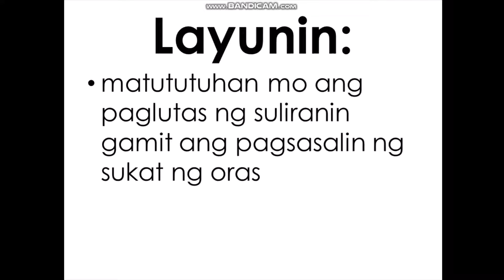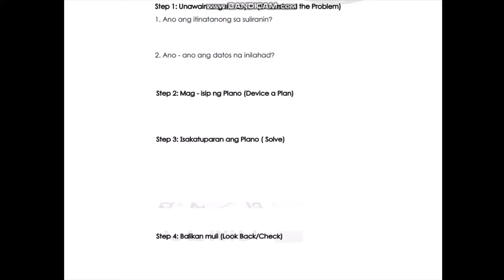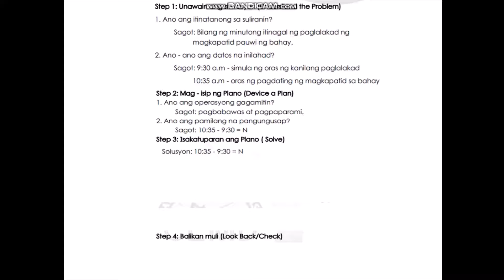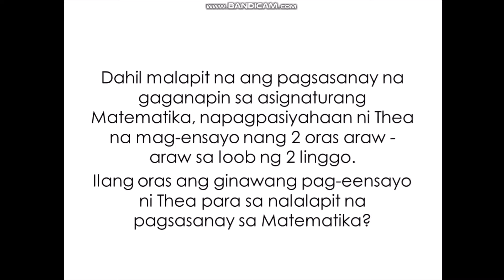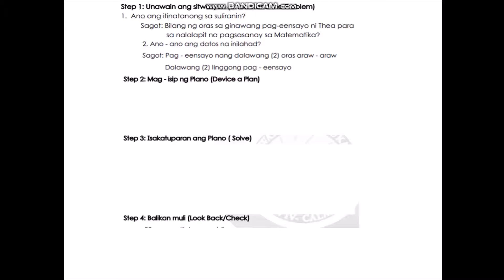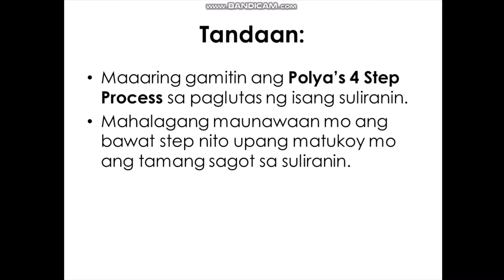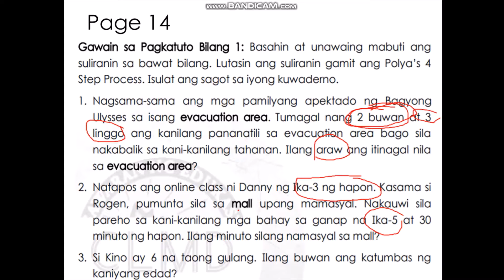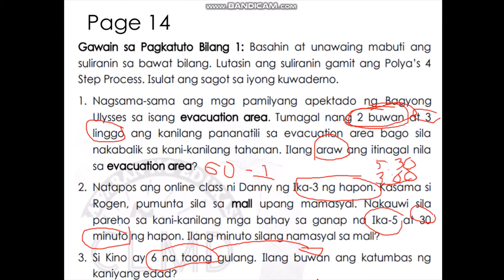Math Week 2 - Pagsasalin ng oras o araw gamit ang POLYA's 4 step process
Math Week 2 - Pagsasalin ng oras o araw gamit ang POLYA's 4 step process Grade 3 base sa MELC.